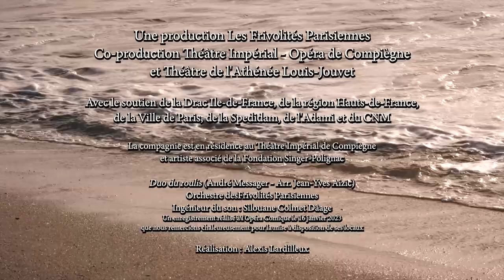Subervielle - Coups de roulis / Les Frivolités Parisiennes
COUPS DE ROULIS

Musique André Messager
Livret Albert Willemetz
Adapté du roman éponyme de Maurice Larrouy

Direction musicale Alexandra Cravero
Mise en scène Sol Espeche
Collaboratrice artistique Pauline Jambet
Scénographie Oria Puppo
Chorégraphie Aurélie Mouilhade
Création costumes Sabine Schlemmer
Création maquillage et perruques Maurine Baldassari
Création lumières Loris Gemignani
Création vidéo Alexis Lardilleux
Cheffe de chant Delphine Dussaux
Conseiller artistique Christophe Mirambeau

Avec
Puy Pradal Jean-Baptiste Dumora
Béatrice Clarisse Dalles
Kermao Christophe Gay
Gerville Philippe Brocard
Sola Myrrhis Irina De Baghy
Pinson Guillaume Beaudoin
Haubourdin Mathieu Septier
Muriac Célian d'Auvigny
Bellory - L’Amiral Maxime Le Gall
Mylène Bourbeau, Lucile Komitès, Hortense Venot, Laure Ilef, Marion L'Héritier, Claire Naessens et Matthias Deau

Réservations en points de vente habituels

📍Théâtre Impérial - Opéra de Compiègne - 3 mars 2023
📍Atelier Lyrique de Tourcoing - 5 mars 2023
📍 Athénée Théâtre Louis-Jouvet du 10 au 19 mars 2023

🎥 Alexis Lardilleux

Production Les Frivolités Parisiennes
Co-Production Théâtre Impérial - Opéra de Compiègne et Théâtre de l'Athénée Louis-Jouvet

Avec le soutien de la Drac Ile-de-France, la région Hauts-de-France,  la Ville de Paris, la Spedidam, l'Adami et le CNM.

La compagnie est en résidence au Théâtre Impérial - Opéra de Compiègne et artiste associé à la Fondation Singer-Polignac

Duo du roulis (musique André Messager - arr. Jean-Yves Aizic)
Orchestre des Frivolités Parisiennes
Ingénieur du son : Silouane Colmet-Dâage

Un enregistrement réalisé à l'Opéra Comique le 16 janvier 2023 que nous remercions chaleureusement pour la mise à disposition de ses locaux.

Merci à Sabine Schlemmer, Julia Brochier, Maurine Baldassari et Caroline Boyer pour cette journée de tournage.